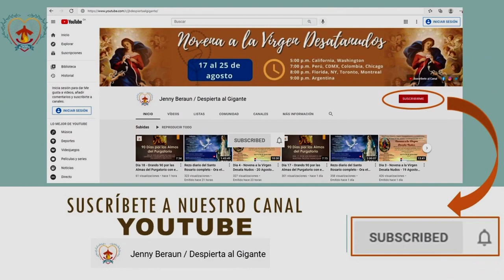🙏DÍA 45 Por los que sufren en el Purgatorio por el vicio de la gula. P. Tadeo Lancton MIC. DAG🙏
Dia 45 - Orando 90 días por las Almas del Purgatorio

Todos los días en vivo en el Canal Jenny Beraun Despierta al Gigante por 90 días a partir del 4 de agosto y hasta el 1 de noviembre, rezaremos la devoción de los Noventa días por las Almas del Purgatorio.

La meditación es solo de 3-4 minutos, y al final, por el grupo de almas, rezaremos un Padre Nuestro, 10 Ave Marías, y un Gloria.

Si sientes el llamado a ayunar por las almas del purgatorio, u ofrecer alguna penitencia (como puedas), seria un gran acto de caridad.

Cofradía Mariana de las Benditas Almas - Te enteraras de todas las iniciativas para orar por las almas del purgatorio:

Horario:
12:00 pm hora de CA y WA, USA
1:00  pm hora de México CDMX, Perú, Colombia, Ecuador
2:00  pm hora de Toronto, NY, FL, Chile
3:00  pm hora de Argentina

P. Thaddaeus (Tadeo en español) Lancton, MIC

MIC - Congregación de los Padres Marianos de la Inmaculada Concepción de la B.V.M. fundada por San Estanislao Papczynski en Polonia, para:
- Promover la Inmaculada Concepción de María,
- Interceder por las almas en purgatorio ,
- Extender el reino de Dios (especialmente entre los necesitados y pobres).

Original de Houston, Texas, EEUU. Entro a los marianos en 2007 y fue ordenado sacerdote en 2015. Estudio en la Universidad Católica de Lublin (Polonia): doctorado en la teología dogmática. Ha vivido en EEUU, las Filipinas, Polonia, Bolivia, y ahora Argentina.

Libro: Stepping on the Serpent: A Journey of Trust with Mary
Videos en inglés y español.

Actualmente es vicario parroquial de la parroquia, Madre de Misericordia, en Avellaneda, Buenos Aires.

Redes Jenny Beraun / Despierta al Gigante:
Construyendo puentes en la Ciudad de Dios